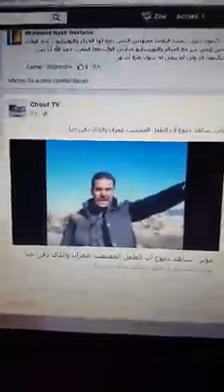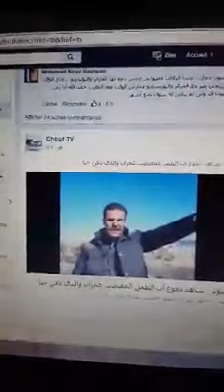زين الدين صاحب صفحة لقيت ليك دواك يطالب شوف TV بالإعتدار رسمي قبل 24 ساعة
جريدة الكترونية